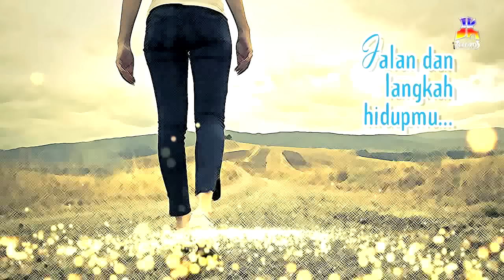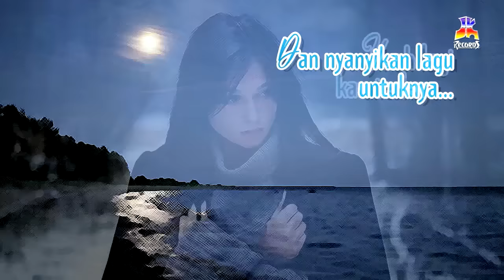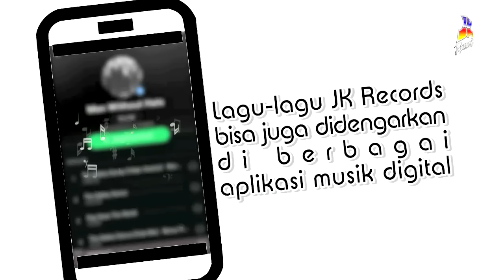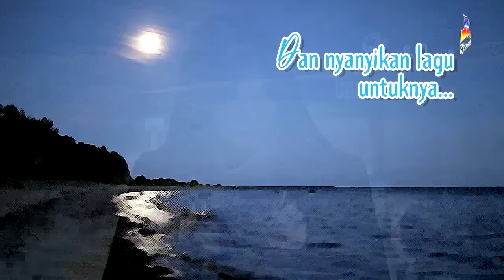Djajat Paramor - Hari Bahagia Telah Menanti (Official Lyric Video)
BLOK M SQUARE Lt. Basement. Blok B 217-218
Jakarta Selatan

Buruan. Sebelum Kehabisan !

🔴Path : JKrecords
🔵FB : handhindra jeka / jkrecords